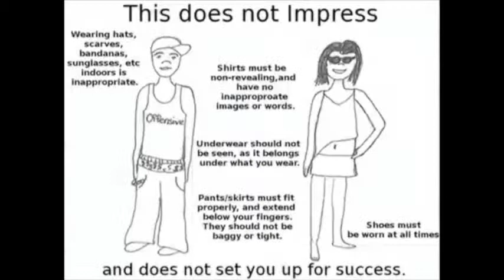I Can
The launch of the new "I Can. " series for the PBIS initiative at Finneytown High School.